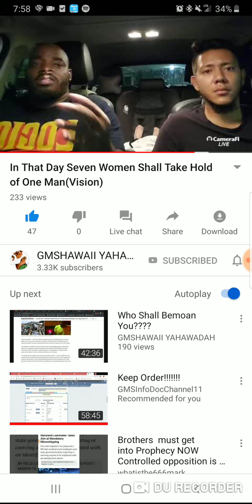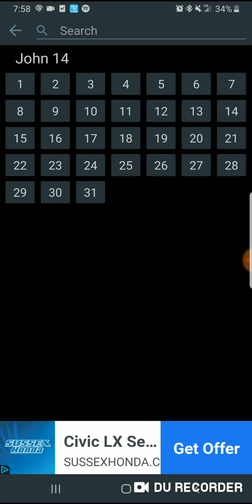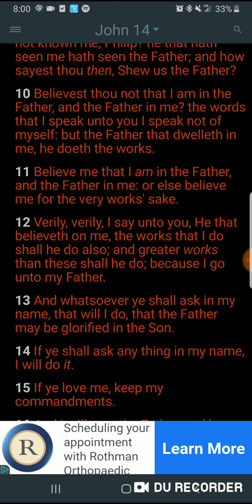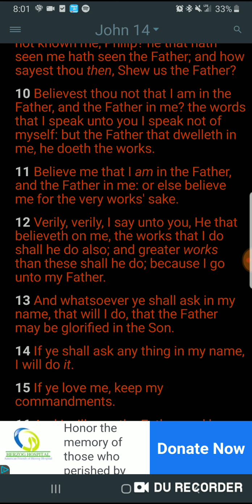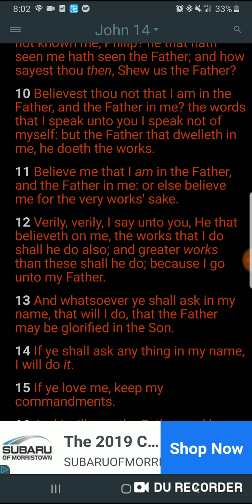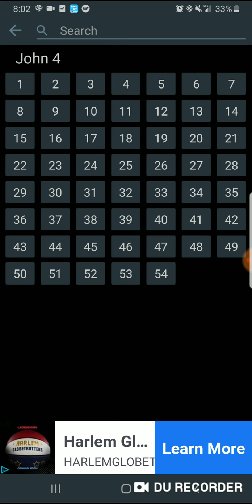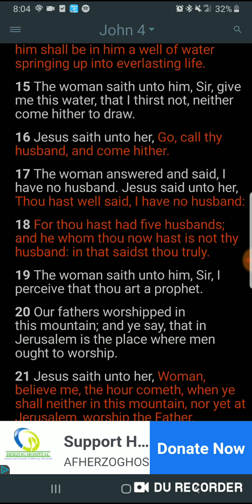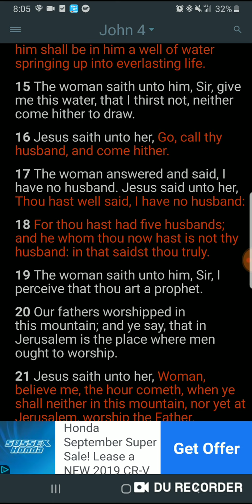We Are Going to be able to Read these women Spirits in "that day"